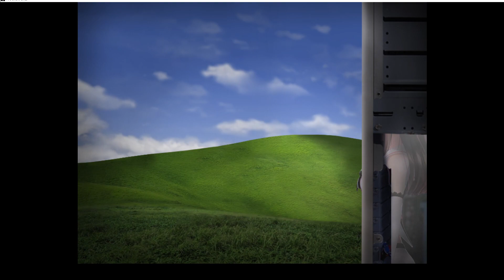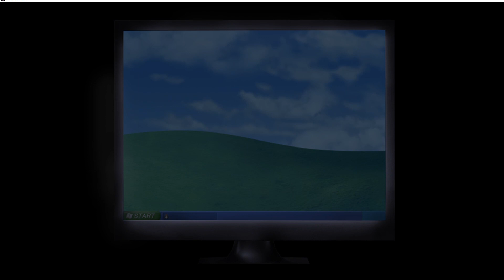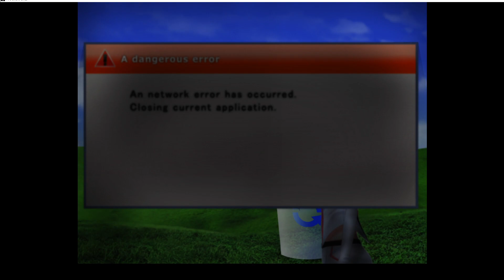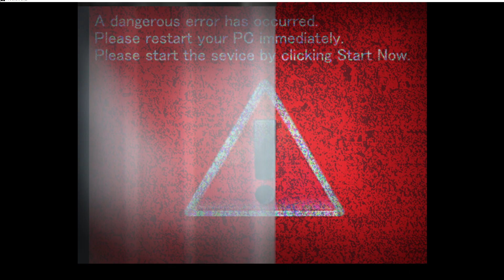Ai’s Silent Cries | St. Paddy’s with The Lads